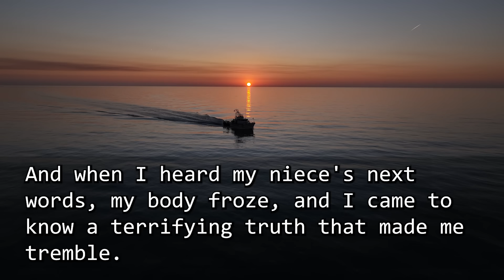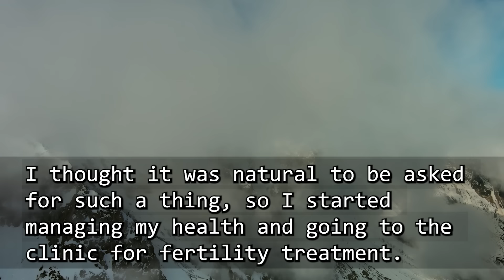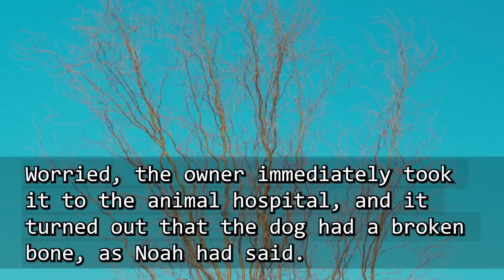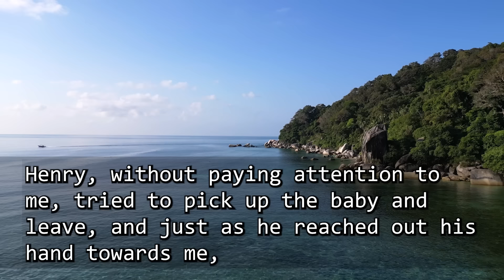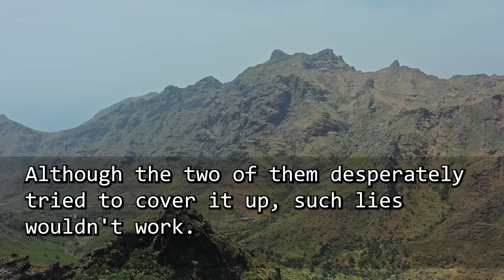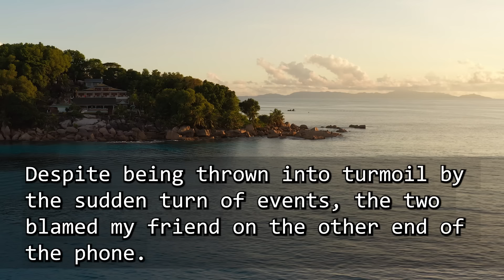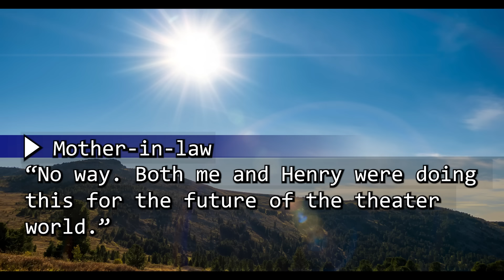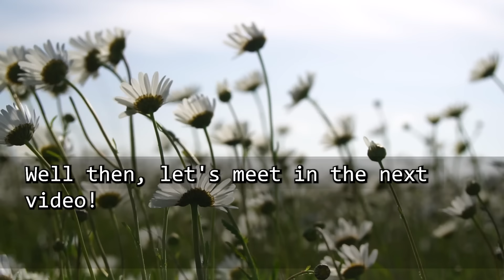After childbirth,4-year-old niece who came to visit me stared at baby &said, "You must not go home"